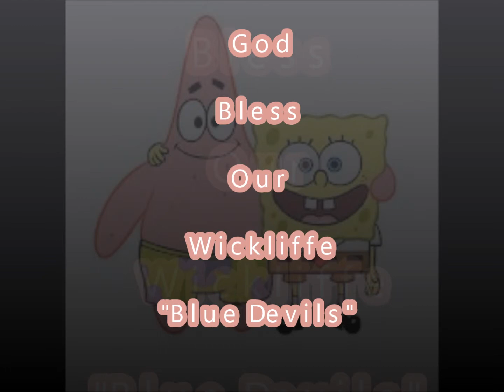"Advance of the Sponges" by the Wickliffe High School Band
performed by the 1968-69 Wickliffe (Ohio) Senior High School Stage Band, directed by Charles Frank.